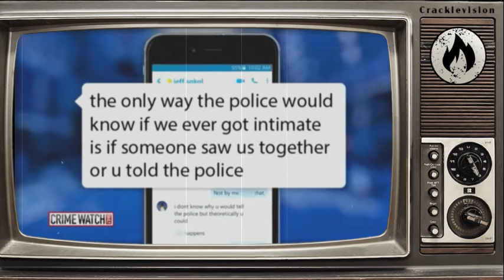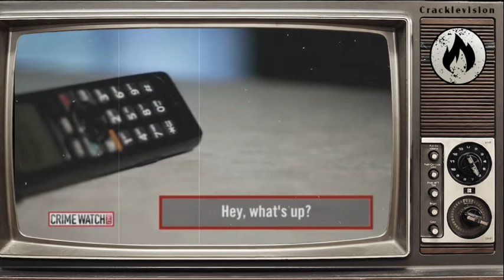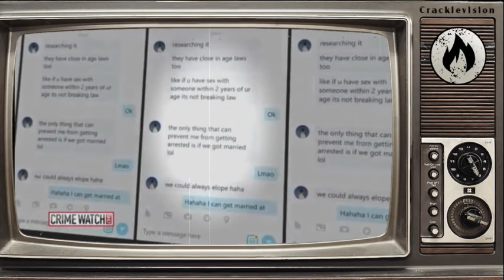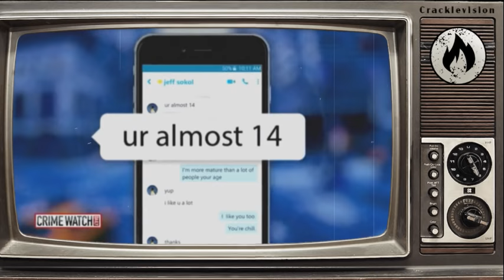The Bonfire - Hansen vs. Sokol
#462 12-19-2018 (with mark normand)